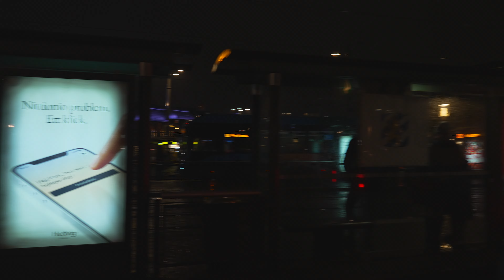Sweden, Gothenburg, tram 4 night ride from Brunnsparken to Central Station